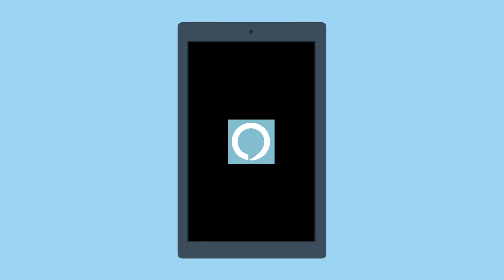Amazon Fire Tablet: The Alexa App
You can use Alexa on your Fire Tablet to ask questions, shop, search, play music, and more. Learn more about Fire Tablet on Amazon Help